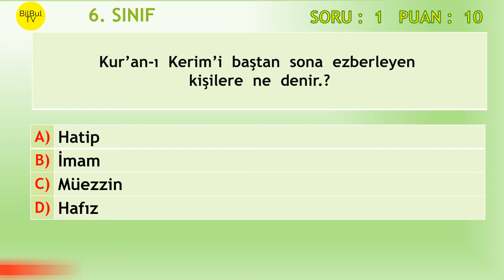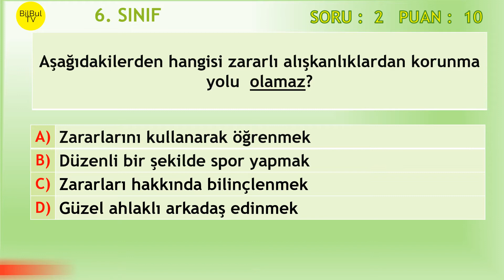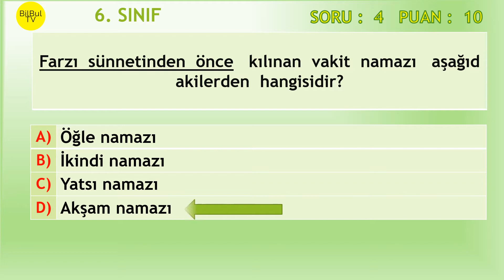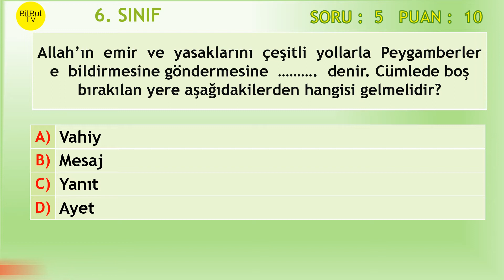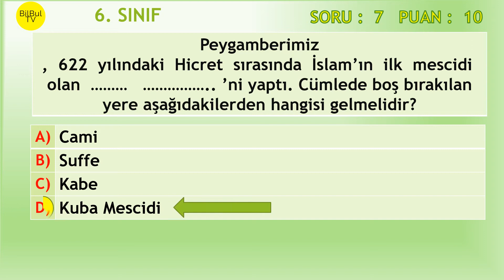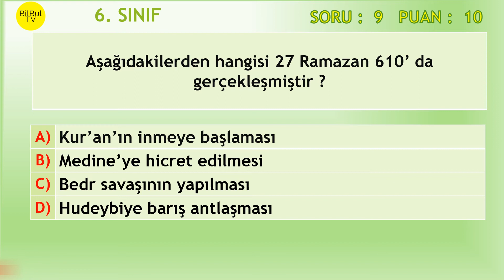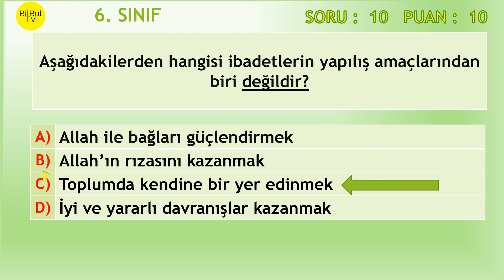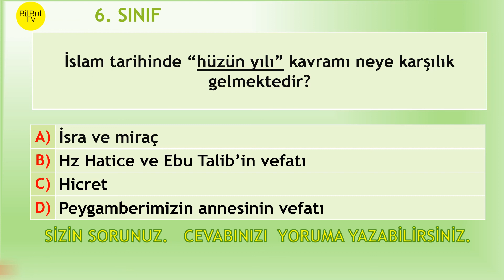6 Sınıf Din kültürü 2. Dönem 2. Yazılı örnek Soru Cevap Videomuz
6  Sınıf Din kültürü 2.  Dönem 2.  Yazılı örnek Soru Cevap Videomuz